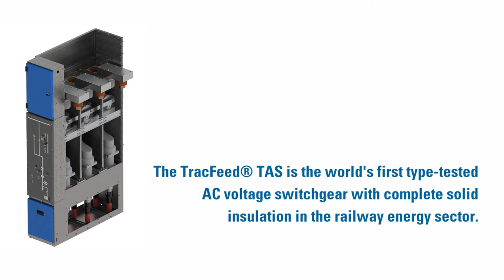Product film TracFeed TAS Solid Insulated Switchgear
Produced for the Innotrans fair the movie shows the impressive features of Rail Power Systems innovative TracFeed Solid Insulated Switchgear.